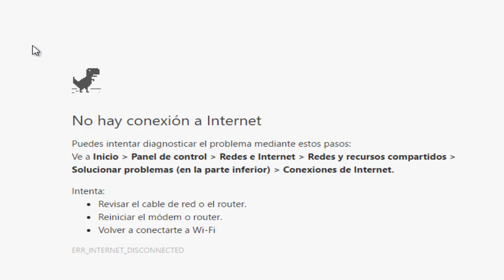JOHN CENA THEME | DINOSAUR VERSION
JOHN CENAAAA DOASIJDOSAIDJSAIODJSAOIDJSAIDJSAIJDIOSAJDOASODJOSAIDJSADJSOAID